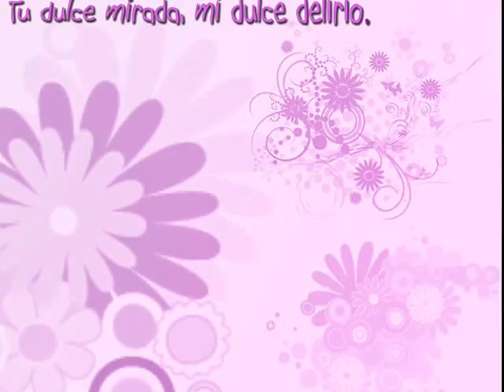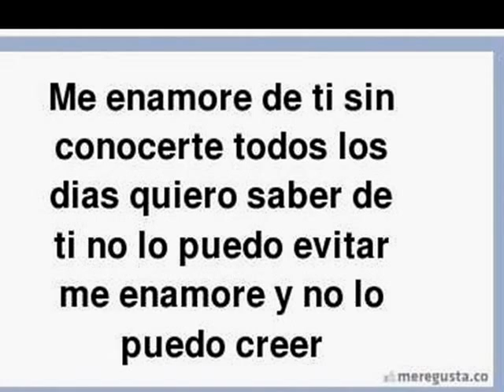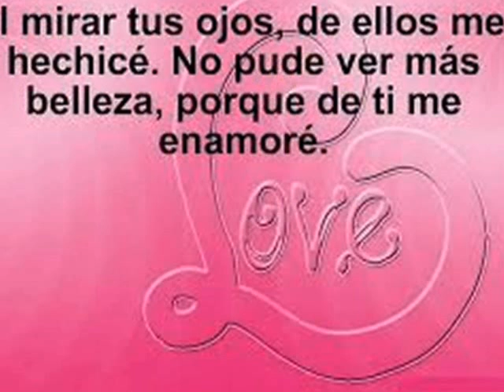Poema TU DULCE MIRADA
Autor y Voz Jorge Humberto González Gallego
Música Youtube
Canción TU MIRADA- INSTRUMENTAL- BASE DE RAP ROMÁNTICO A&B- BY- EIRK. T...-
Cosecha de los Muiscas